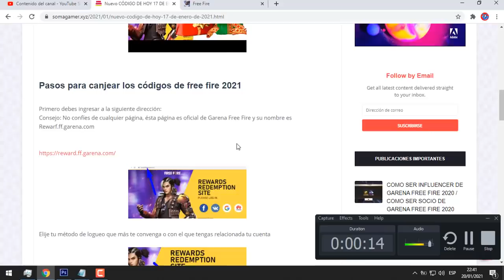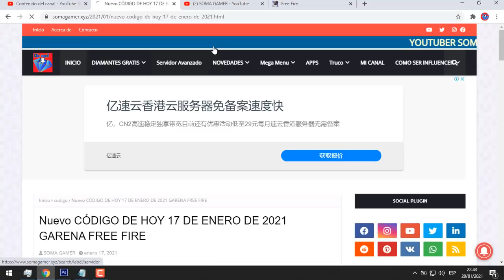NUEVO CODIGO FREE FIRE HOY 20 DE ENERO DE 2021